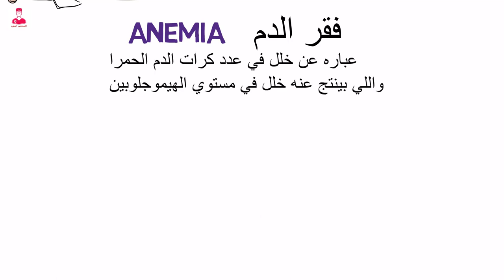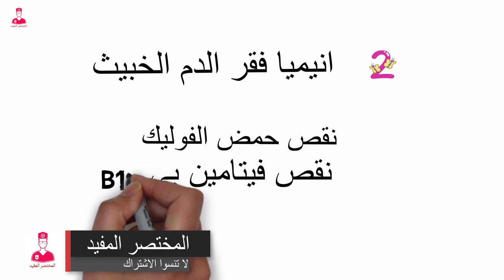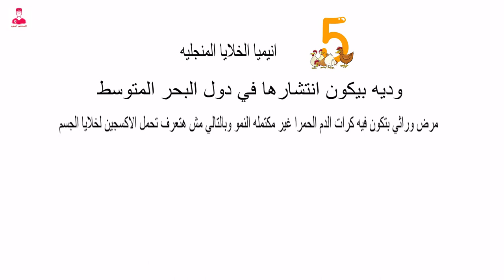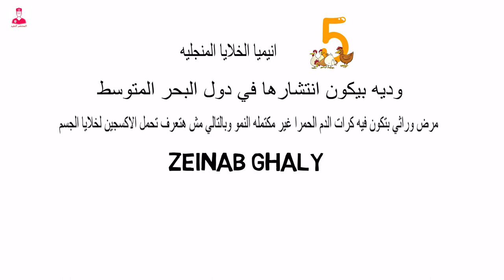الأنيميا | الأعراض والأنواع والأسباب|| Anemia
وصف مرض الأنيميا (فقر الدم) أسبابها وأعراضها وأنواعها .
وصف سريع وبسيط لمرض نقص الدم